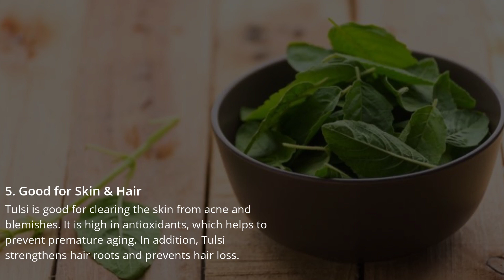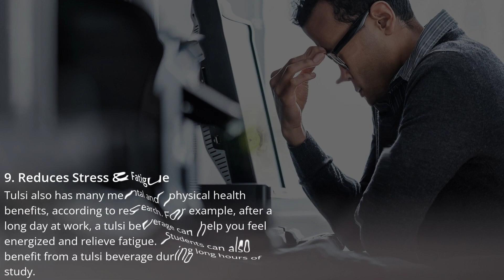powerful health benefits of tulsi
Tulsi leaves can be consumed daily to increase immunity and other health benefits. It can reduce congestion, improve immunity, and boost our overall health. According to some, tulsi can be amplified by eating two to three tulsi leaves on an empty stomach in the morning.